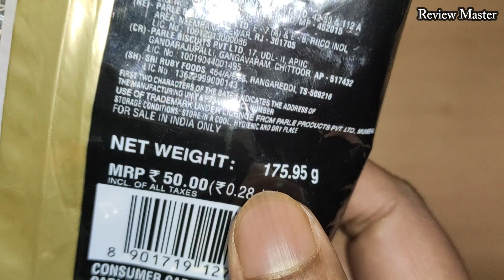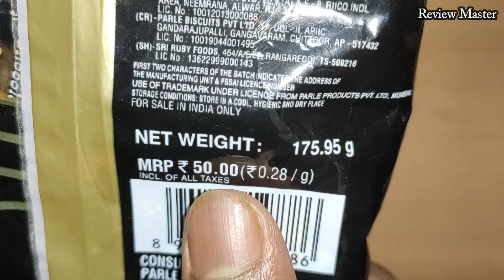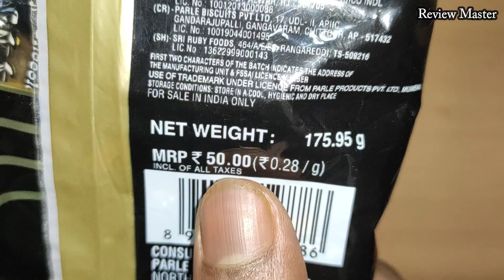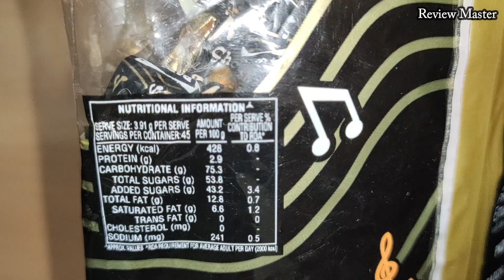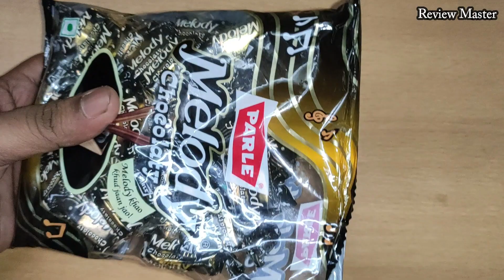Parle Melody Chocolaty || Melody Toffee || Review Master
Products Details -

Flavour - candy
Weight 145Grams
Item Firmness Description Soft
Package Weight 0 grams

Cadbury OREO
OREO
OREOS
unibic snappers,unibic snappers potato crackers,unibic snappers review,unibic snappers cream and onion,unibic snappers potato crackers recipe,cream and onion biscuits,unibic cream and onion biscuits,Snappes